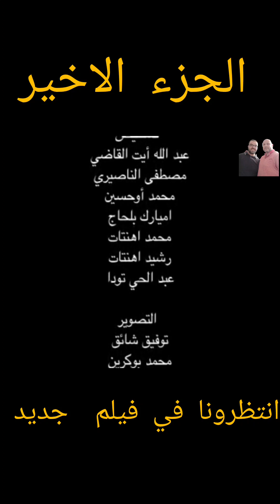الحلقة الاخيرة من فيلم اصلاب نتودرت